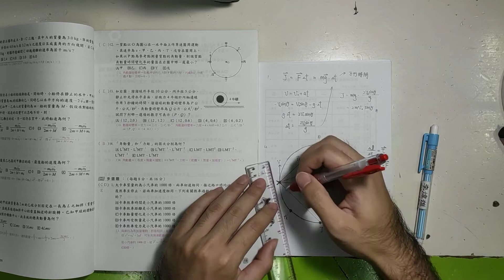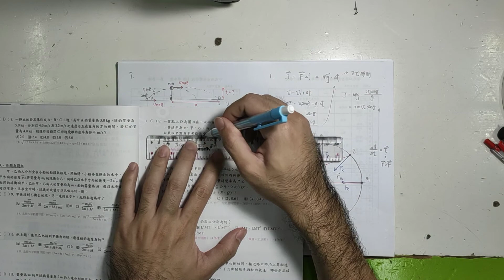高二下_物理習作_pg19(12)